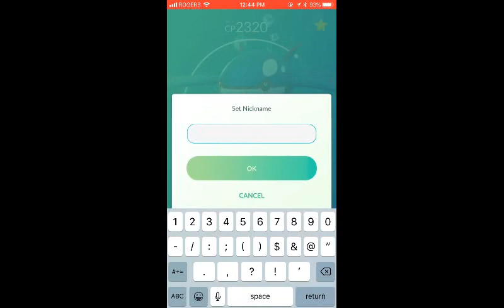Legendary Raid #14 - Kyogre Trio - No Weather Boost (with bonus AR+ mode catch)